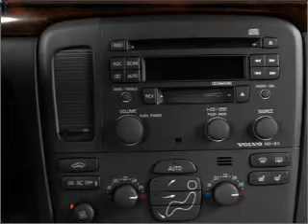2000 Volvo S80 - Manchester NH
Year: 2000
Make: Volvo
Model: S80
Trim: 2.9
Engine: 2.9 liter inline 6 cylinder 24 valve
Transmission: 4-Speed Automatic
Color: Blue
Mileage: 157342
Address:
1477 S Willow St